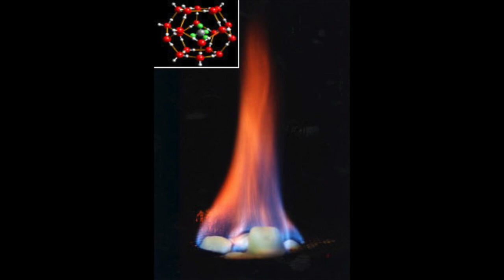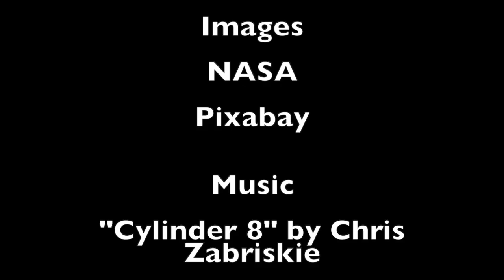Life in Flammable Ice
And exploration of the recent discovery of life within methane clathrates and what that might mean for astrobiology.